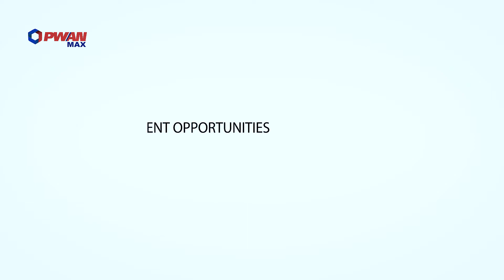WHY INVEST IN EPE | EPE LAGOS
WHY INVEST IN EPE ?

Why are investors flooding to epe ?

IF you live in Lagos chances are you have heard the phrases '' epe is the new Lagos'' or ''epe is the new smart city''

If you have been paying attention you must have encountered this term at least once or twice. You must have seen it on a billboard, heard it on the radio, or from a real estate sales agent.

If you have visited Lagos or live in Lagos two major things you must have grown accustomed to are traffic and the high cost of living. Traffic is caused by several factors with overpopulation taking the highest share. To counteract traffic issues, it is necessary to depopulate by migrating people to the less densely populated area of Lagos  such as EPE and IBEJU LEKKI

One thing is for certain, there is a current buzz about the city of Epe  and you might be asking  WHY INVEST IN EPE ?

in this video , we will be highlighting what the hype is about and why you should invest in Epe.

some reasons include

DEVELOPMENT
(ROAD)

AFFORDABILITY

HUB OF INDUSTRIALZATION

TOURISM/LANDMARKS

IBEJU LEKKI LINK

COST OF DEVELOPMENT